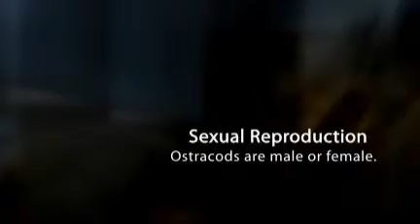The Ostracod - Sample Video by Ms. Meehan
A freshwater crustacean.